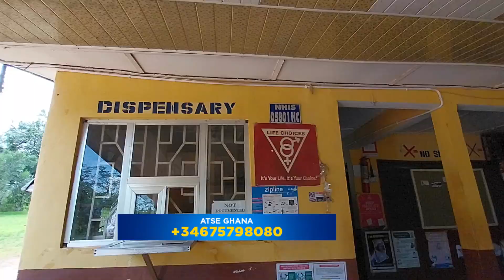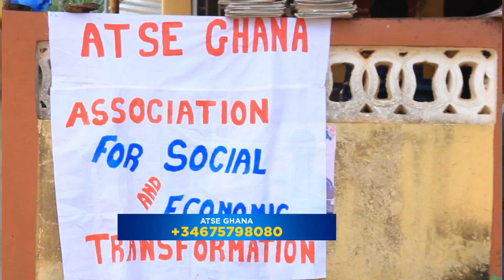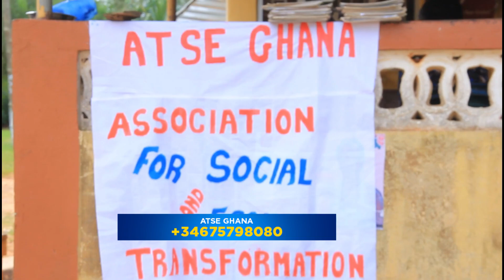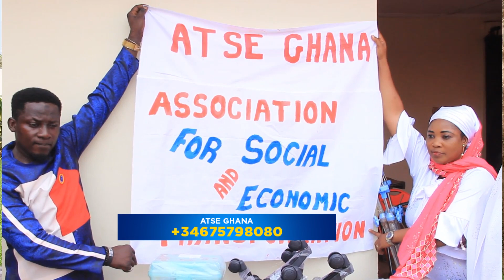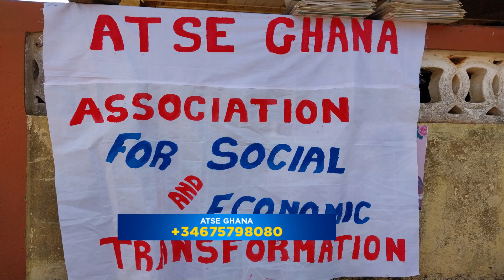ATSE GHANA C.E.O. donates Expensive clinic Facilities to Dilapidated OBOGU HEALTH CENTRE .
ATSE GHANA C.E.O. donates Expensive clinic Facilities to Dilapidated OBOGU HEALTH CENTRE . kwadwosheldon gossips nanaamamcbrown celebritynews trendings wodemaya shattawale gossips ghgossips ghcelebrities stonebwoy @ghanafootball